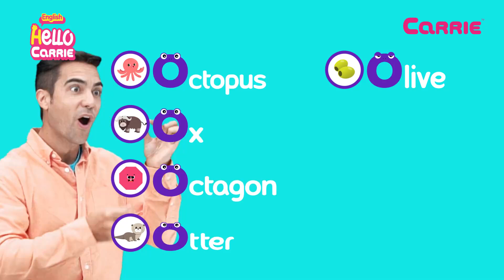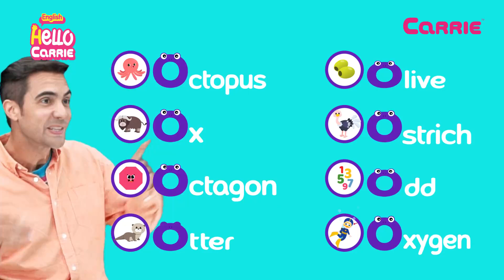15 Alphabet O Sound Song